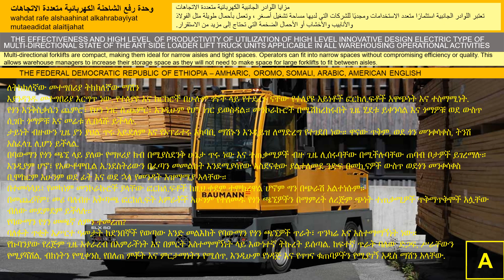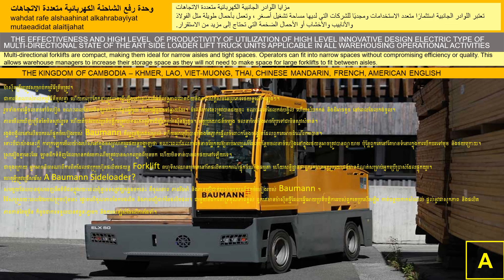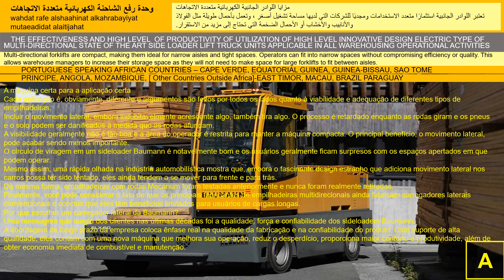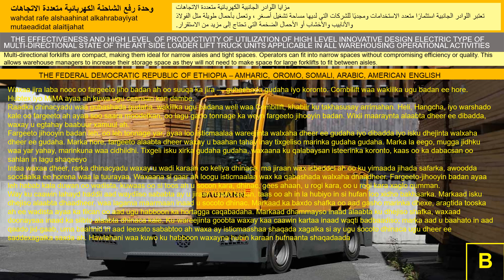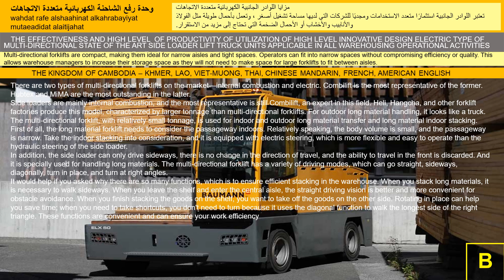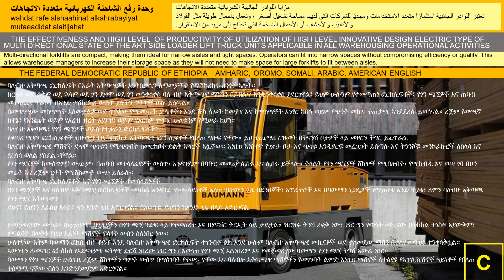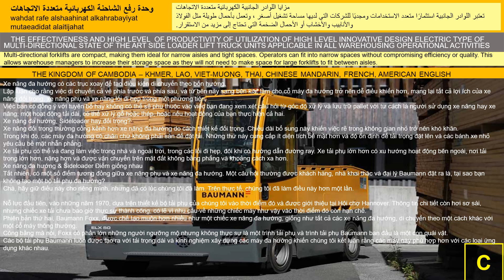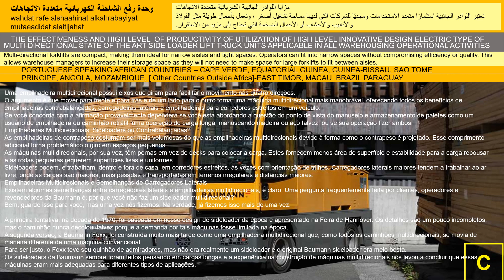PART THREE THE EFFECTIVENESS AND HIGH PRODUCTIVE OF ELECTRIC MULTI DIRECTIONAL SIDE LOADER LIFT TRUC